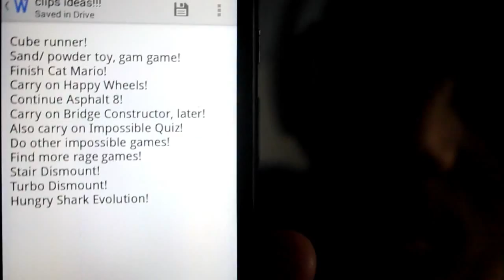Asphalt 8 Ep 18 | Replays!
Why Me?...?

Do You Think Your Ready To Become SNAKEBABY?
Become a life long fan and join the Snakebaby fc club!!!